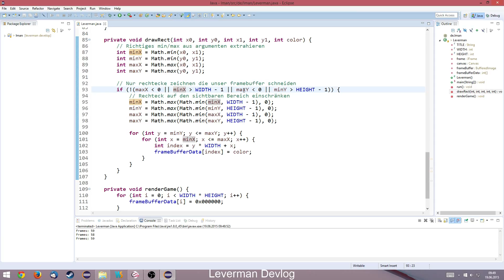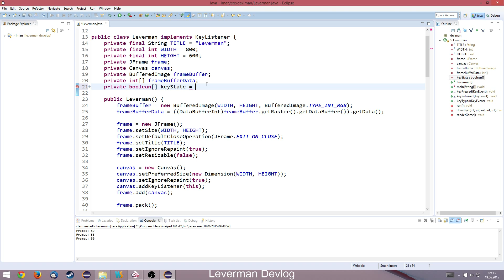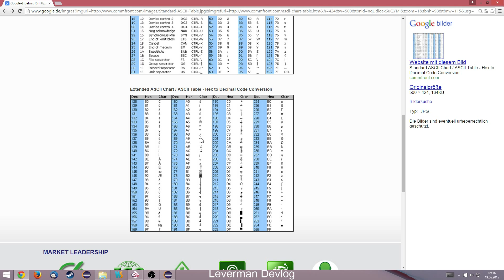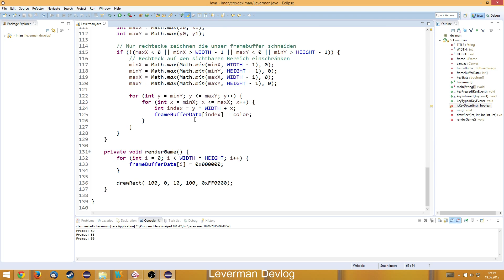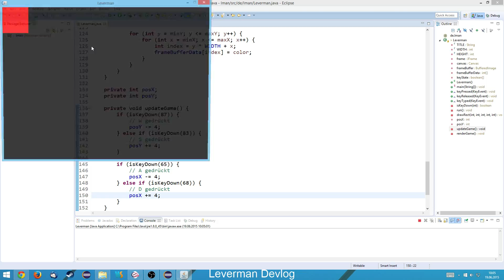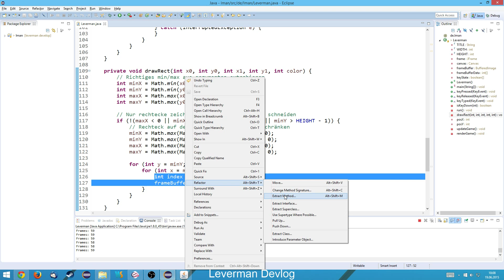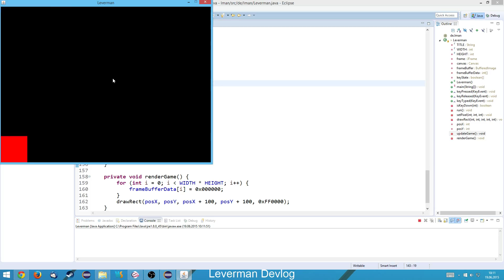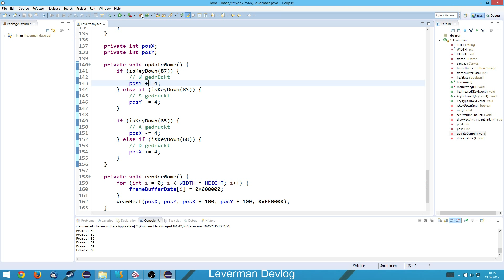Leverman Devlog - Ep 5 - Kartesisches Koordinatensystem und Tastatureingaben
Wir schließen die Rechteckzeichen-Funktion ab indem wir nur Rechtecke zeichnen die unser Framebuffer schneiden. Zusätzliches stellen wir das Rendern auf ein Kartesisches Koordinatensystem um. Zum schluß lesen wir noch ganz einfach Tastaturbefehle aus und verarbeiten diese.